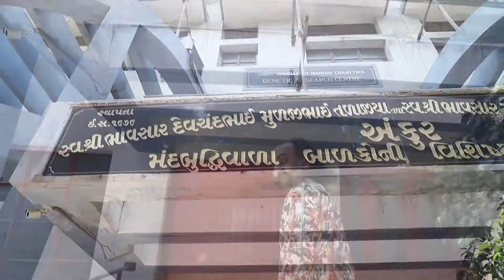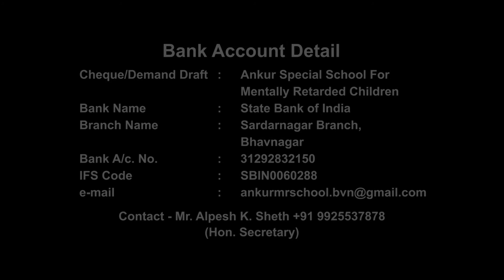SAIRAM DAVE Ankur School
Message from Shree Sairam Dave for Mental Retired Children of Ankur Special School - Bhavnagar.